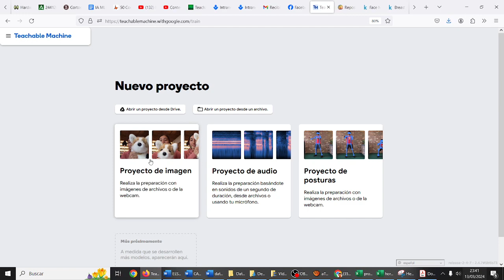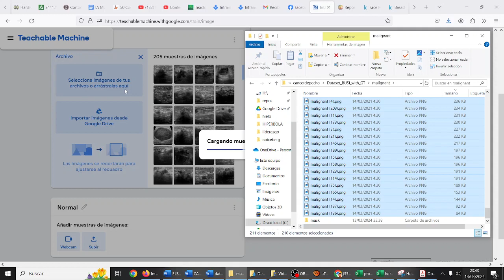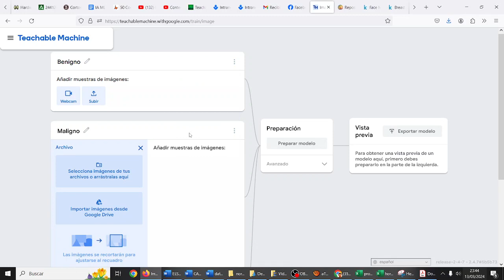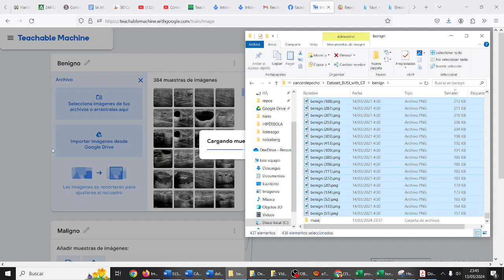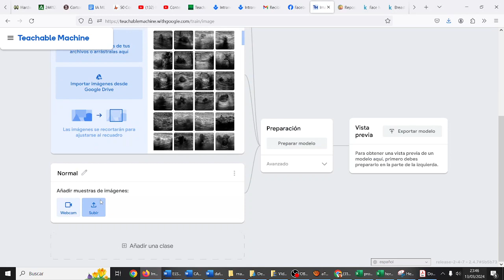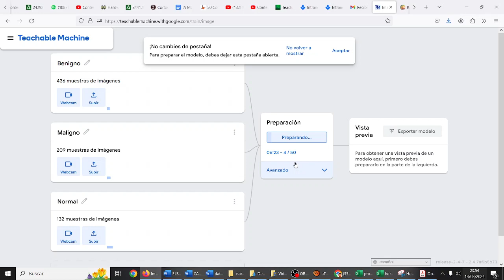Detección cáncer de pecho 03 Teachable Machine Crear modelo Machine Learning IA CYR IES Monterroso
Usamos TeachableMachine y App Inventor